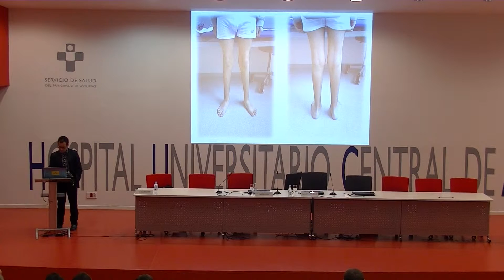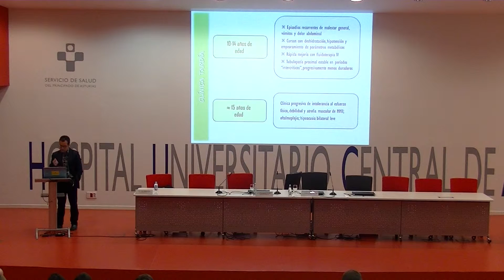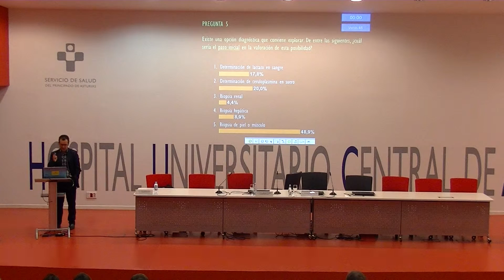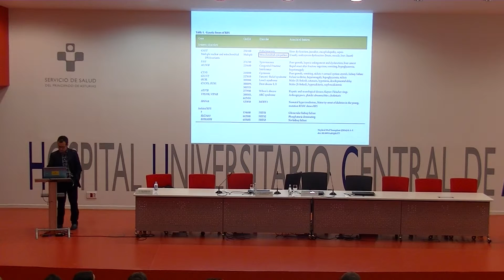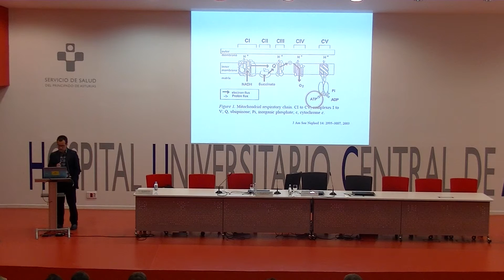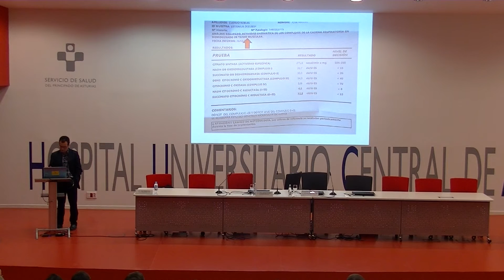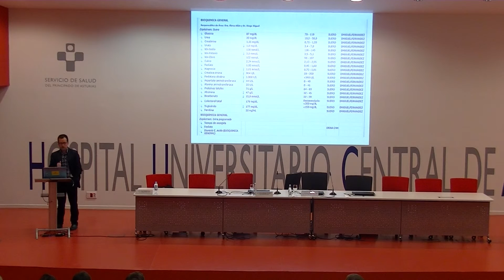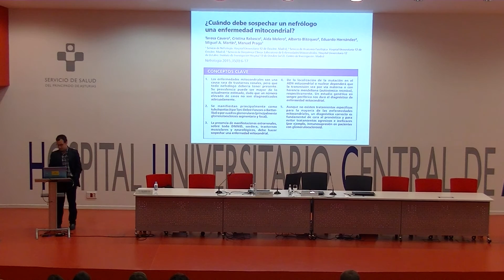HUCA- FLOR ÁNGEL ORDÓÑEZ Casos Clínicos INTERACTIVOS [Parte 2]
23-24 de abril de 2015. XXV CURSO INTERNACIONAL DE AVANCES EN NEFROLOGÍA PEDIÁTRICA. Hospital Universitario Central de Asturias (HUCA).

PONENTES:

Agustina Alonso Álvarez
Pediatría. Hospital Universitario Central de Asturias Oviedo

Gema Ariceta Iraola
Nefrología Pediátrica. Hospital Vall d´Hebron. Barcelona

Liane Correia Costa
Nefrología Pediátrica. Hospital Universitario San Joao. Oporto. Portugal

Michael Freundlich
Nefrología Pediátrica University of Miami. Miller School of Medicine. Miami. FL, EEUU de América

Leyre Madariaga Domínguez
Nefrología Pediátrica. Hospital de Cruces. Bilbao

F. Ángel Ordóñez Álvarez
Nefrología Pediátrica. Hospital Universitario Central de Asturias. Oviedo

Carmen Rodríguez Domínguez
Nefrología. Hospital Universitario Central de Asturias. Oviedo

Luis Miguel Rodríguez Fernández
Nefrología Pediátrica. Hospital de León. León

Fernando Santos Rodríguez
Nefrología Pediátrica. Hospital Universitario Central de Asturias. Universidad de Oviedo

Miguel de la Torre Fernández
Nefrología. Hospital de Cabueñes. Gijón

Juan Vázquez Estévez
Cirugía Pediátrica. Hospital Universitario Central de Asturias. Oviedo